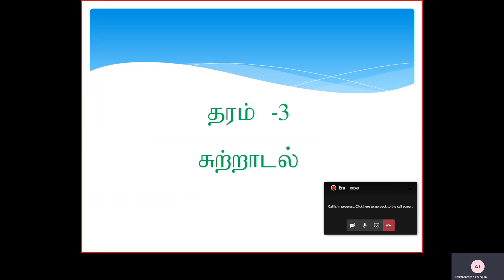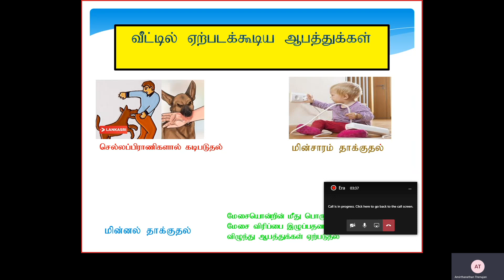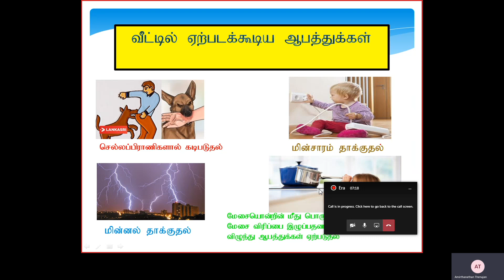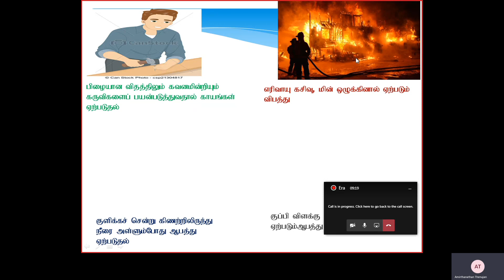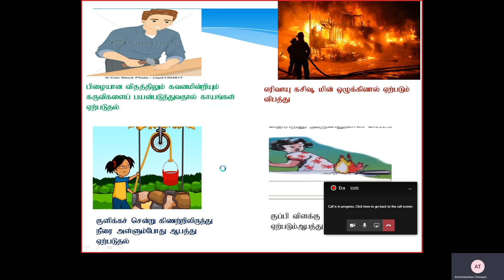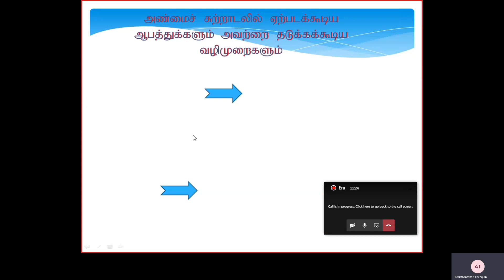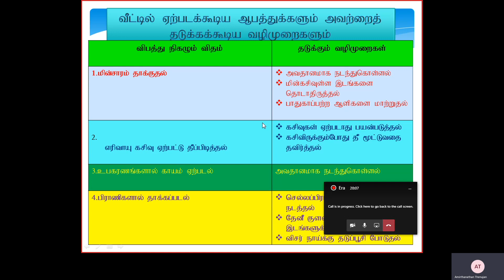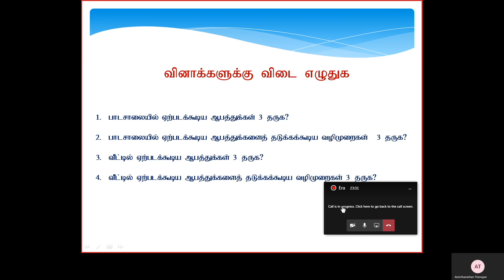Grade 3 Era 04/08/2020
Mrs Jeyatheepa Muraleetharan